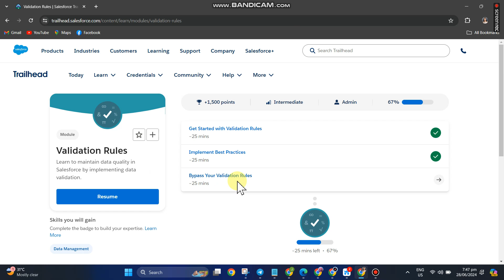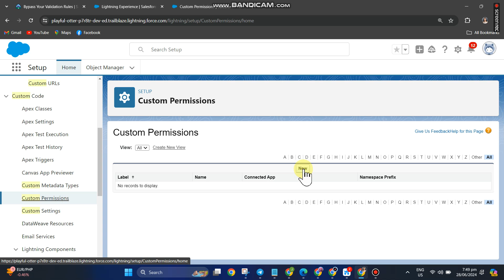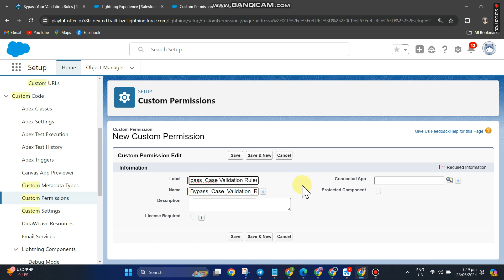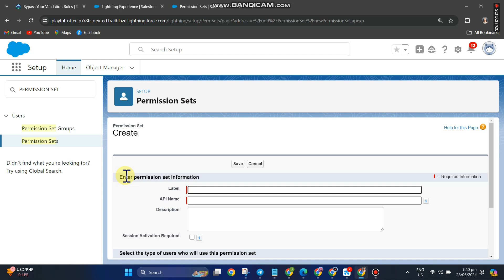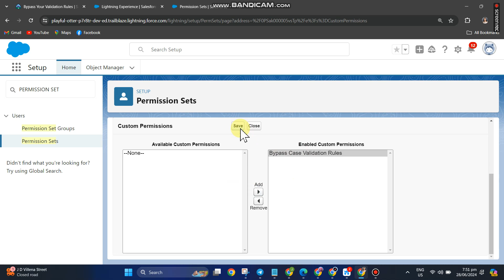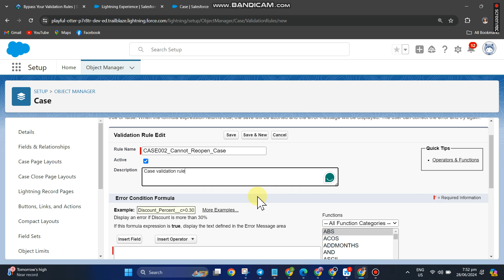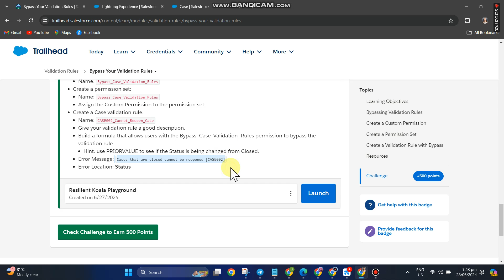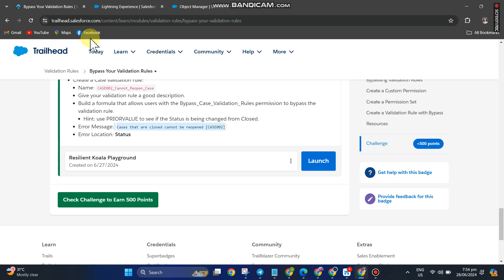Bypass Your Validation Rules | Formulas Superbadge Unit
Create a Case validation rule that prevents users from changing a Case Status after it has been set to ‘Closed’. Create a custom permission that allows specific users to bypass this validation rule.
Create a Custom Permission:
Name: Bypass_Case_Validation_Rules
Create a permission set:
Name: Bypass_Case_Validation_Rules
Assign the Custom Permission to the permission set.
Create a Case validation rule:
Name: CASE002_Cannot_Reopen_Case
Give your validation rule a good description.
Build a formula that allows users with the Bypass_Case_Validation_Rules permission to bypass the validation rule.
Hint: use PRIORVALUE to see if the Status is being changed from Closed.
Error Message: Cases that are closed cannot be reopened [CASE002]
Error Location: Status